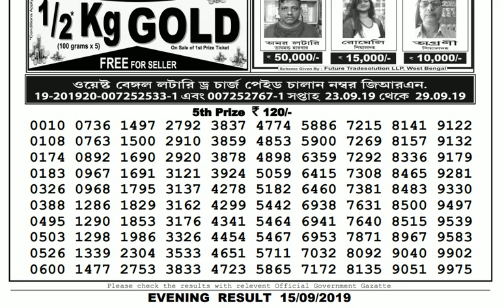Lottery Live I Lottery Results I Sombad Lottery 11.55am 04.00pm 08.00pm gdn